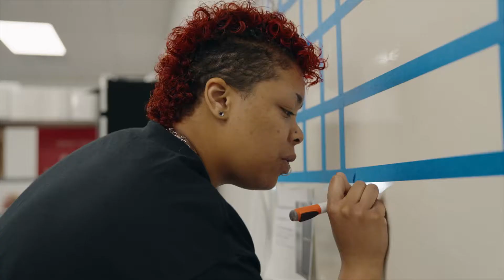LTM Retail Operations | It’s All About Teamwork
“It’s like home.” “You’re a part of the family.” Xfinity team members describe T-ROC and the culture of teamwork.

To explore opportunities working with some of the world’s top brands, check out the T-ROC Job Portal